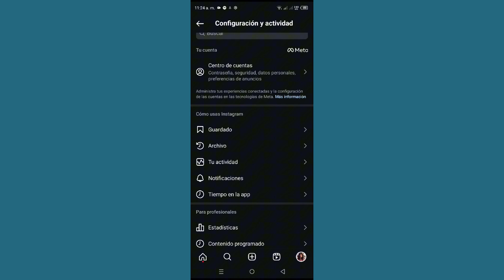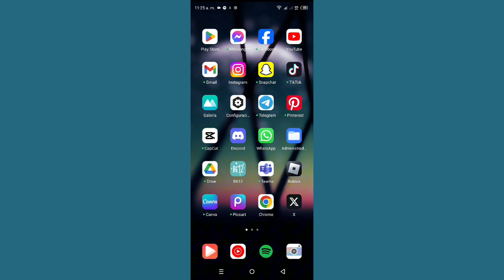Cómo comprobar las publicaciones que me gustan en Instagram en Android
Cómo comprobar las publicaciones que me gustan en Instagram